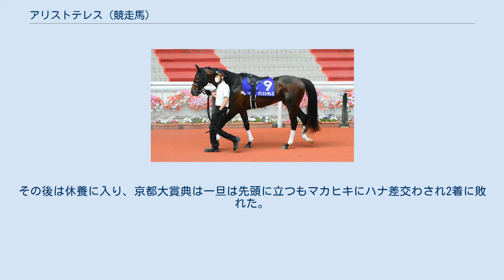アリストテレス (競走馬)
アリストテレス (Aristoteles)は、日本の競走馬。
主な勝ち鞍に2021年のアメリカジョッキークラブカップ。
 2019年9月28日、阪神競馬場での2歳新馬戦でデビューし、2着。
2戦目で勝ち上がり、続く3戦、1勝クラス戦、若駒ステークス、すみれステークスと3連続2着を記録する。
東上して東京優駿（日本ダービー）のトライアル競走であるプリンシパルステークスに出走も6着。
春は未勝利に終わったが、夏の新潟競馬場での出雲崎特別、9月の中京競馬場の小牧特別と連勝。
クラシック三冠最終戦の菊花賞には抽選を経て出走し、4番人気で迎えたレースでは無敗の三冠制覇が懸かるコントレイルと直線で競り合ったものの、クビ差の2着。
菊花賞後は放牧に出された。
 4歳を迎えて、初戦のアメリカジョッキークラブカップでは6番手の競馬から直線で抜け出して押しきり、重賞初制覇を成し遂げた。
続く阪神大賞典は7着に終わり、天皇賞（春）は好位から進めるも4着、宝塚記念は9着に終わった。
その後は休養に入り、京都大賞典は一旦は先頭に立つもマカヒキにハナ差交わされ2着に敗れた。